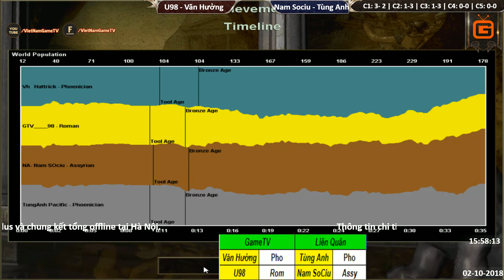C4T1 | 2vs2 Random | Văn Hưởng - U98 vs Tùng Anh - Nam SoCiu | Ngày 2-10-2018